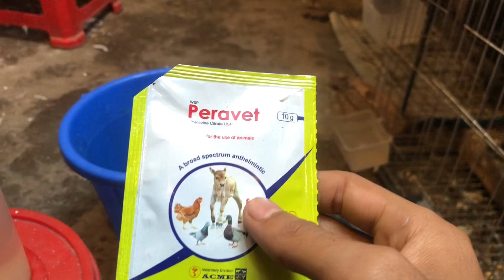কিরমি।Md Amir Hossain Riyad 🕸️কিরমি ঔষদ খাওয়ার নিয়ম।💢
কিরমি ঔষদ খাবানুর নিয়ম।